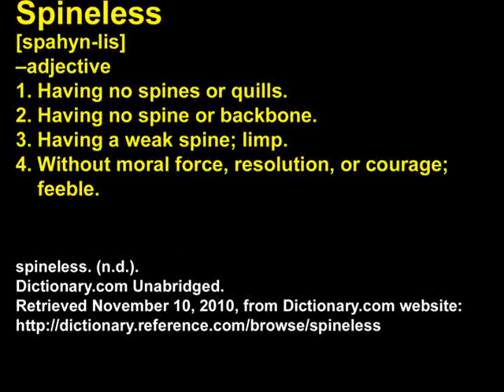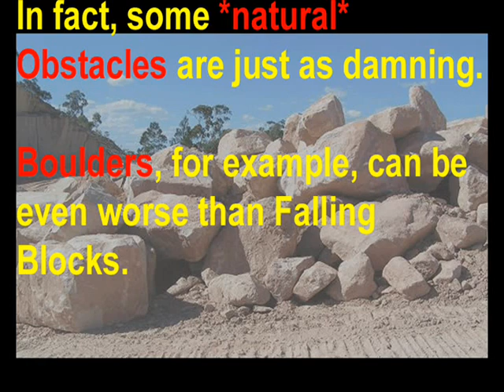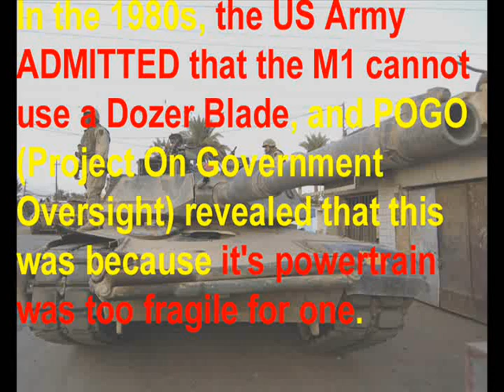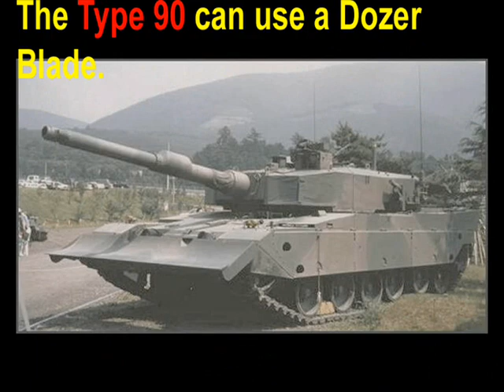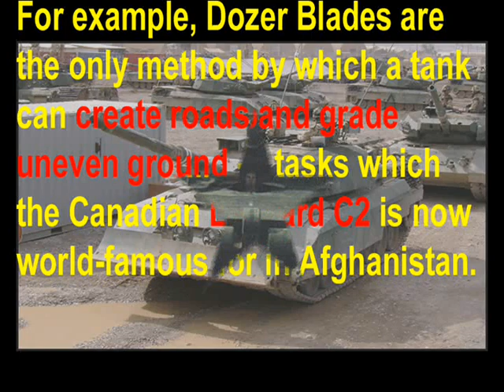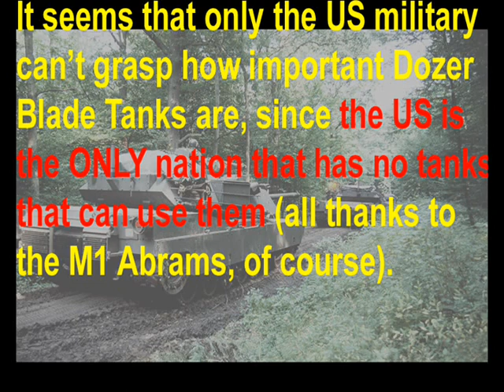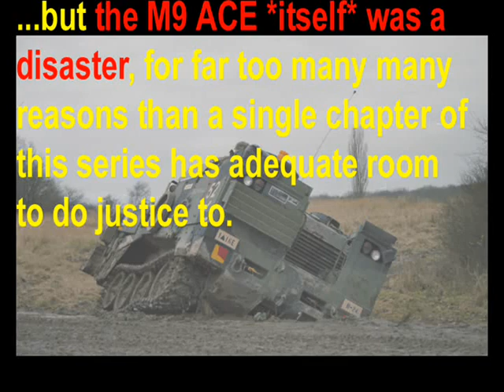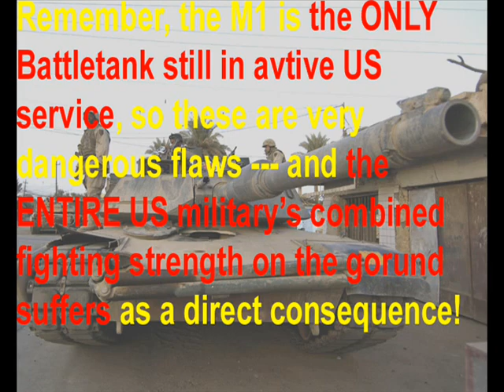The REAL M1 Abrams! Chapter 7: Combat Engineering (Part 3/3)